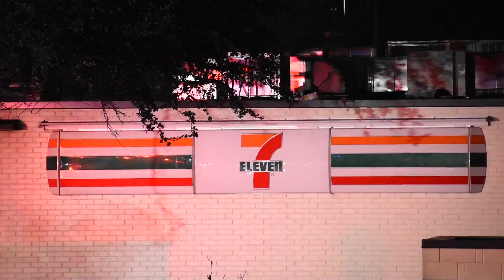Utility Pole falls over, causes natural gas fire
Utility Pole falls over, causes natural gas fire at the 7-11 gas station. This was at intersection of Fredericksburg and Medical